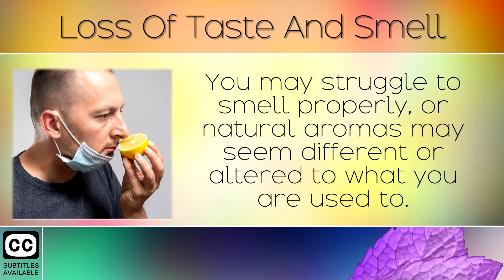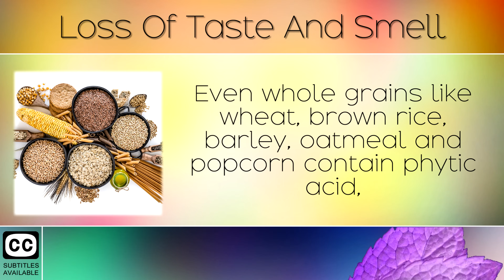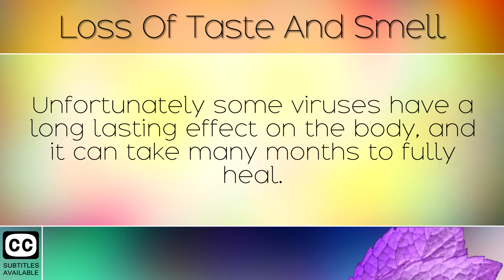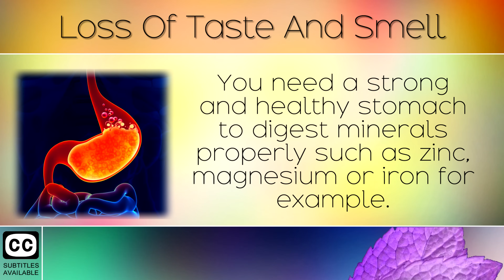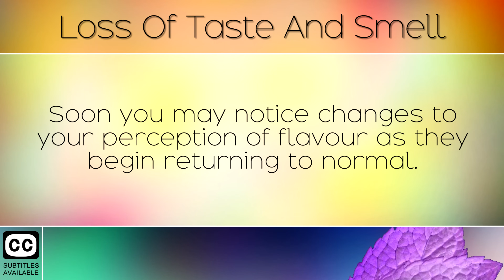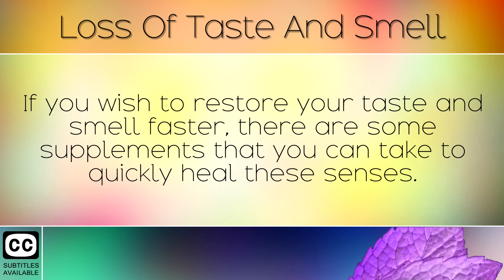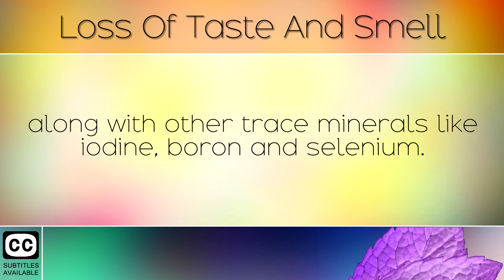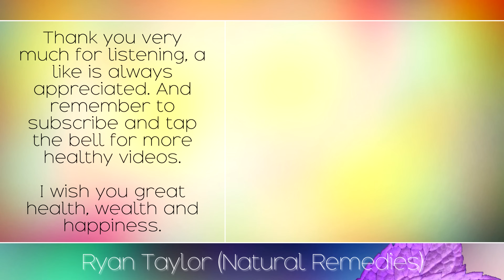The Best Mineral for Loss of Taste & Smell (Remedy)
The best mineral to restore loss of taste and smell. [Subtitles]

If you notice that you have lost your sense of taste or smell, you may be deficient in an important mineral called zinc.

Zinc is a very important mineral which works with an enzyme in your body so that you can taste things and smell things properly.

Unfortunately over 2 billion people worldwide are deficient in zinc which can lead to a loss of taste or smell. Also if you have had a viral/bacterial infection, suffer with digestive problems or stress, all of these factors can deplete your zinc stores therefore cause you to lose your sense of smell or taste.

In today's video we will explore the best remedy for loss of taste and smell, using nutrition and supplements. You will learn how restore the nerves connected to your mouth and nose, and also how to raise your zinc stores.

Recommended Products:

Zinc Chelate:

Mineral Blend:

Benfotiamine (B1):

Alpha Lipoic Acid: